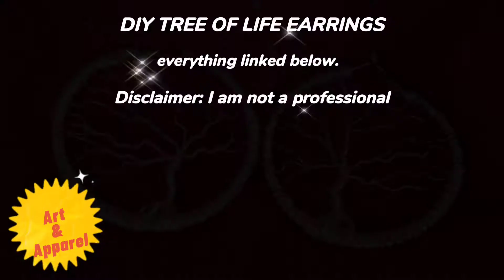DIY| Tree of Life Earrings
MY KID'S BOOK:
WHAT YOU NEED:
(I USED OLD EARRINGS I HAD)